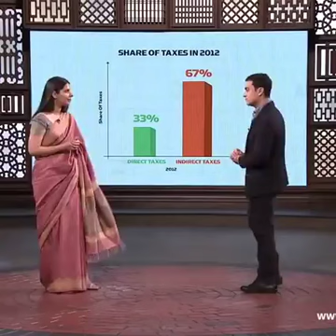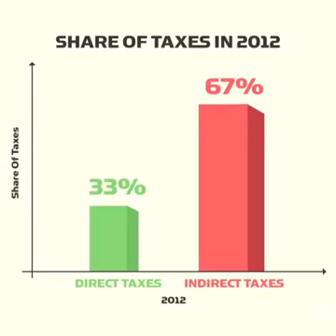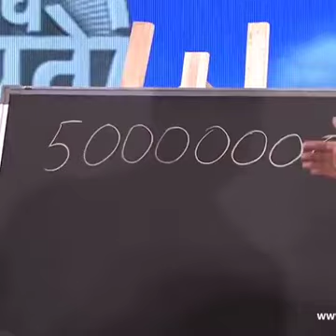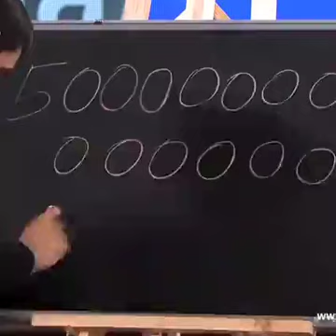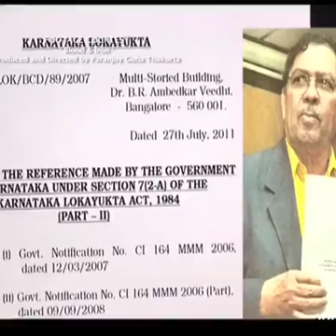Aamir Khan motivational speech// super word // super motivational speech # super motivational